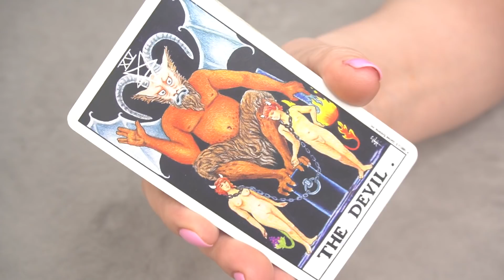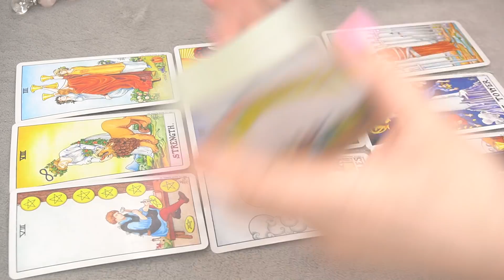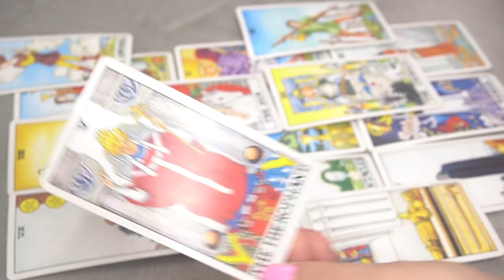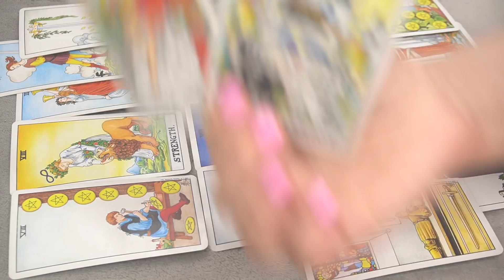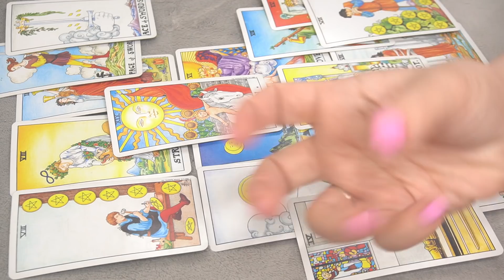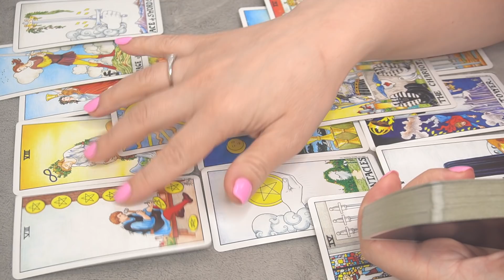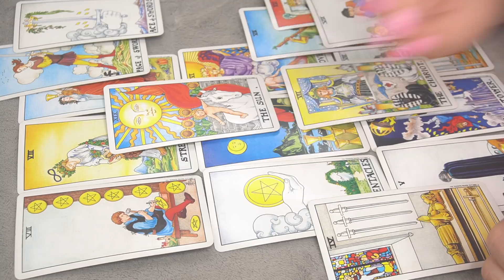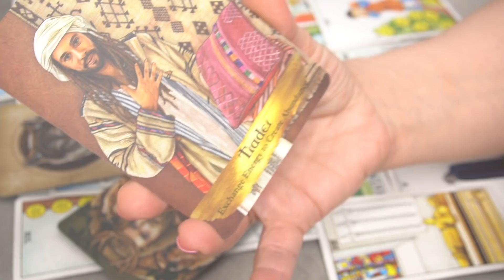DAILY ❤️ MESSAGE APRIL 6 * PAY ATTENTION *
THE MOON CYCLES AND MANIFESTING JOURNAL/WORKBOOK IS AVAILABLE